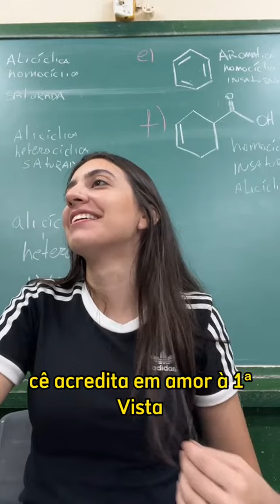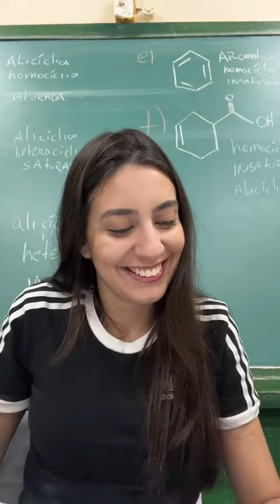Hoje a chamada é de: CANTADAS! 👀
Chamada de CANTADAS hoje! 😅